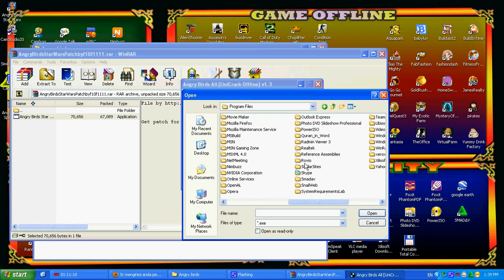Angry birds star wars keygen no survey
HAPPY CHEATER